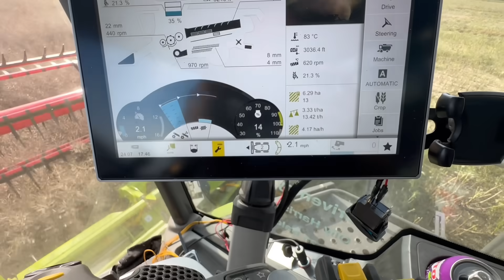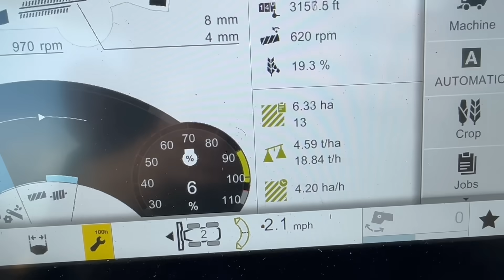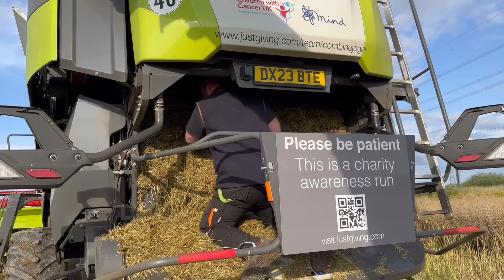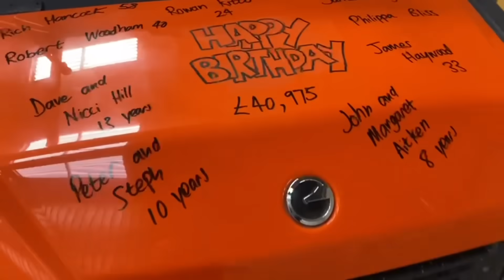BLOCKED COMBINE , BIG FLOOD OLLYBLOGS AnswerAsAPercent 1220